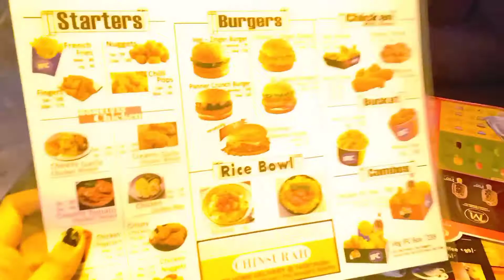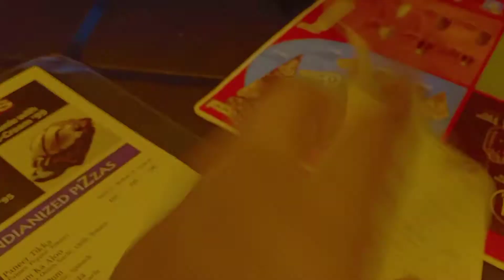We went to IFC and tried Something new | Captain Carolyn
Hey Guys 👋
I hope you guys like it 😊 and if you did share this content with your friends.
         If you Like Today's Vlog, Then Please hit that "Like" button, Hope You will Shower The Same Love & Respect As You Were Giving us individually on Instagram and Facebook. If anyone has any Queries then "Comment" down below, Drop Your Valuable Feedback In Comment Section (It's All Your's)
Your 1 share can make a big change for us, so please do "Share"